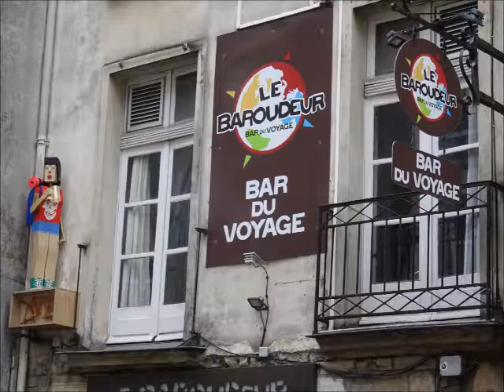Enseignes de magasins - Voyage à Nantes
Joseph : accordéon, Eric : guitare.